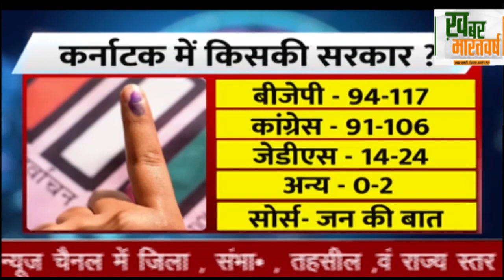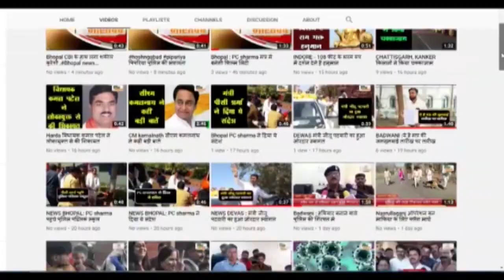Karnataka Exit Poll: ये दो एग्जिट पोल बता रहे अलग कहानी, BJP-Congress में किसे मिलेगा गुड न्यूज़?